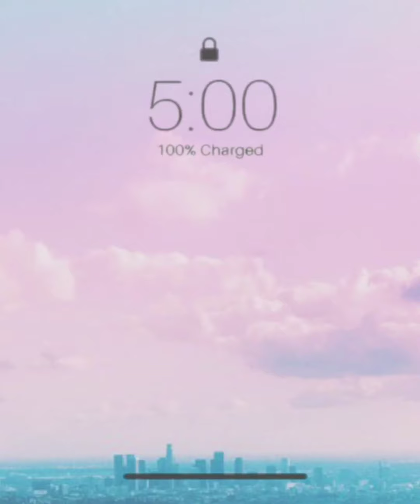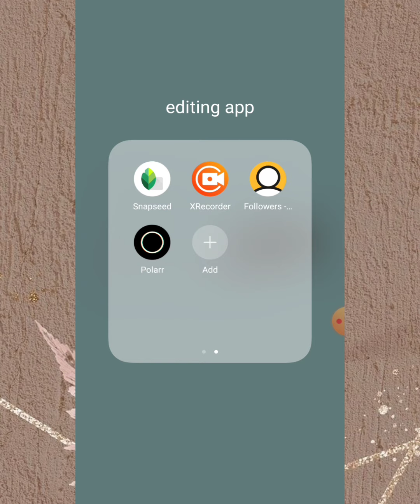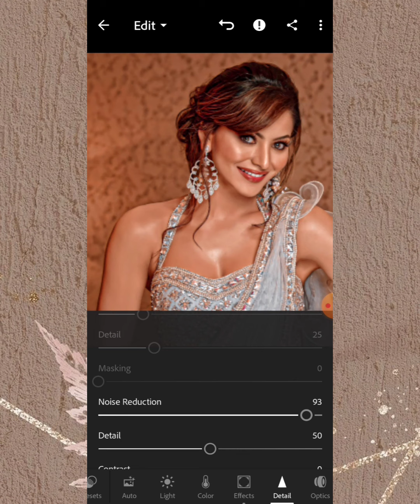How to add glow+Darkness in your edits 💕/ editing workshop day-3•||•Hiti's Creation•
How to Add glow+ darkness In your edits

⊱Hey, Everyone💫

 ⚘My Helpful playlist you should cheak this if you want to improve your editing skill

☛ If this video is helpful to you then do me a favour Smash that like 👍 button and Subscribe to my channel with the bell 🔔 icon. bcz it's free for you but Means a lot for me..

⤷[ Ignore this ]
⊱ Blend Edit
⊱ How to make blend Edit on picsart
⊱ PicsArt blend edit
⊱picsart belnding Tutorial
⊱Blending Tutorial
⊱Blending photos in PicsArt